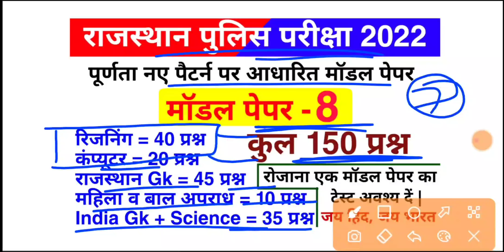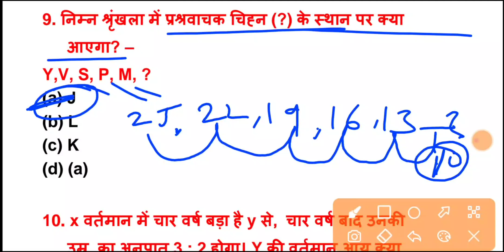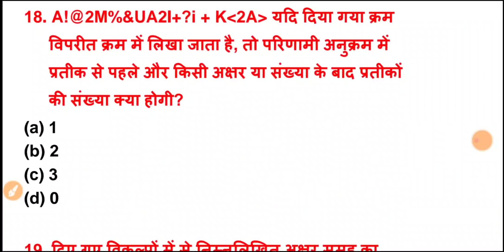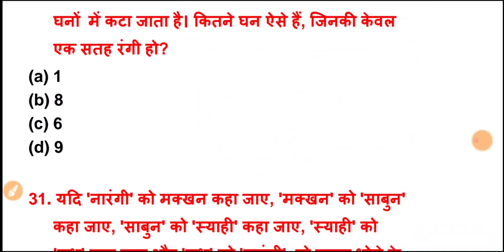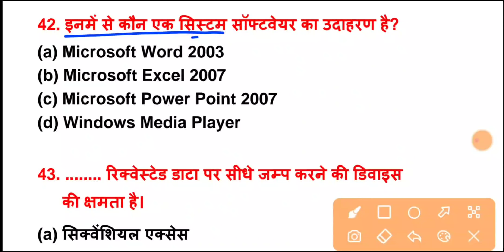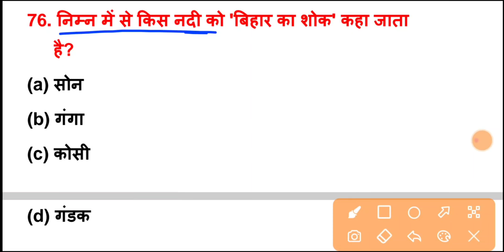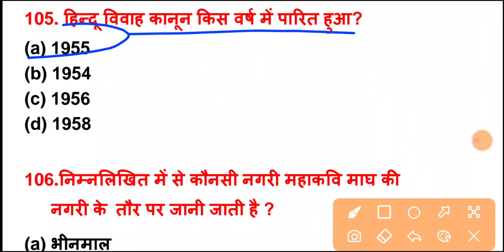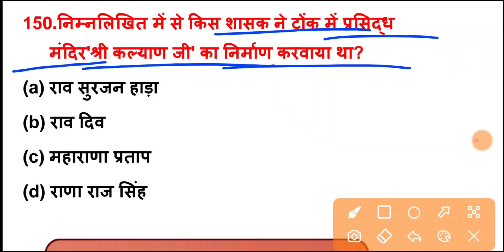राजस्थान पुलिस मॉडल पेपर 2022 | Rajasthan police Model Paper | Rajasthan Police Exam Date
Hello दोस्तों, राजस्थान में आयोजित राजस्थान पुलिस भर्ती परीक्षा 2021 के नवीनतम पाठ्यक्रम के अनुसार मॉडल पेपर की टेस्ट सीरीज शुरू की जा रही है जिसमें आज अपना आठवां मॉडल पेपर है जिसमें 150 प्रश्न में शामिल किए गए हैं जो पूर्णत नवीनतम पाठ्यक्रम पर आधारित है रोजाना एक मॉडल पेपर का टेस्ट अवश्य देखें और चैनल को सब्सक्राइब जरूर करे l